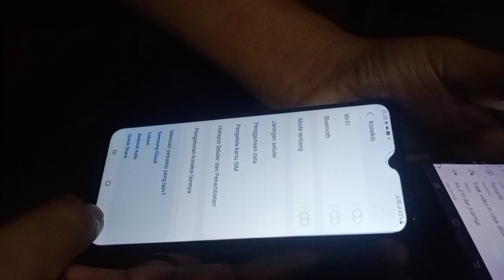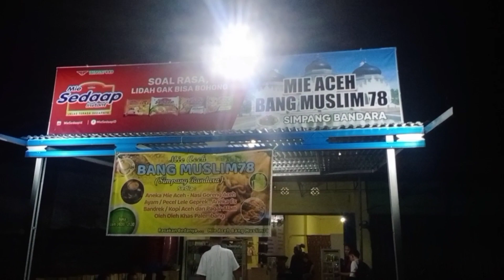duet Nganu Rizki parcimburu Als 081.. ‼️ tetap semangat walau sewa hanya dua nganu saja